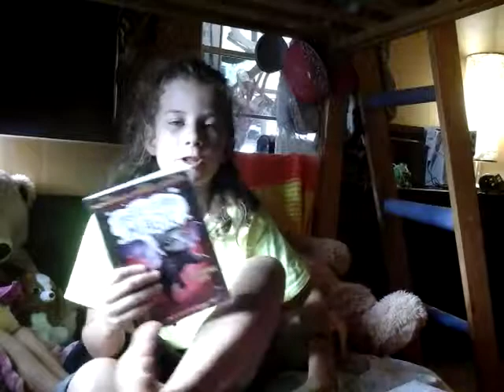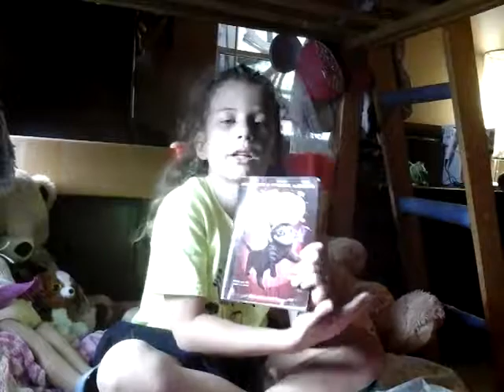Girls Can! Book Review; Upside Down Magic in Showing Off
Join Lyric for another crazy book review. Upside Down Magic by Sarah Mlynowski, Lauren Myracle, & Emily Jenkins

Send us your favorite book ideas, drawings, or photos of you reading one of our recommended books, and we will choose a couple of them and give you a SHOUT OUT on an up coming video!

search for Girlscan2016